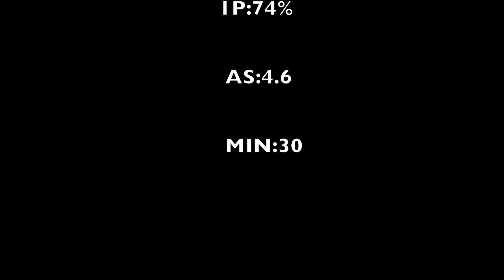Dajuan Graf Highlights 2020 21